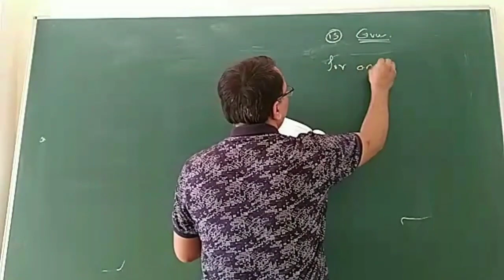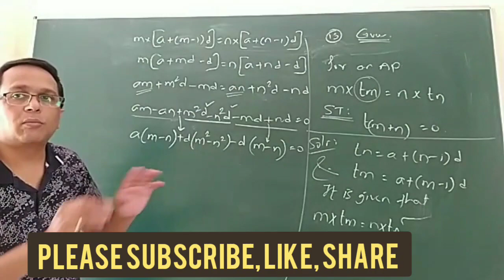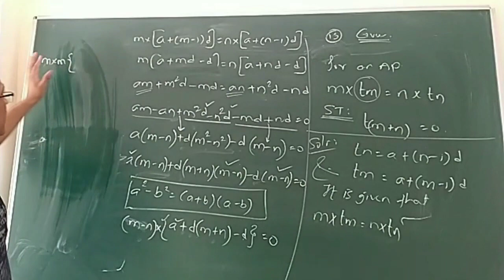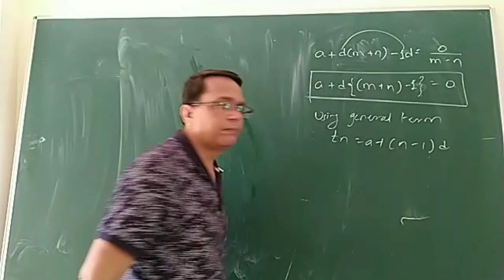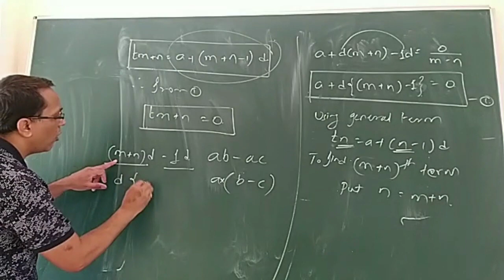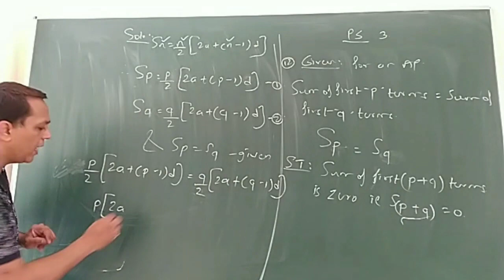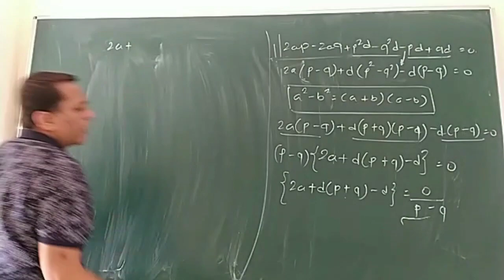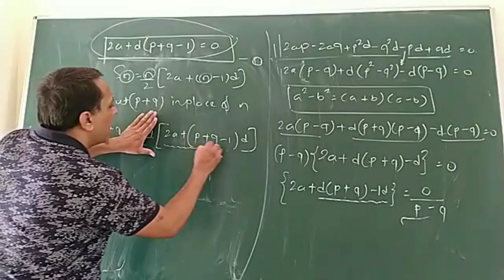std10stateboard algebra arithmeticprogressio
Std 10 state board Algebra
ch 3: AP, Problem set : ex 12, 13
This video contains 2 examples of PS 3 explained in a very easy method.
please watch till the end to understand well all the concepts.
Links for other videos of the same chapter are given below: